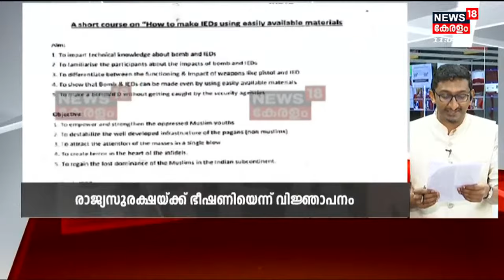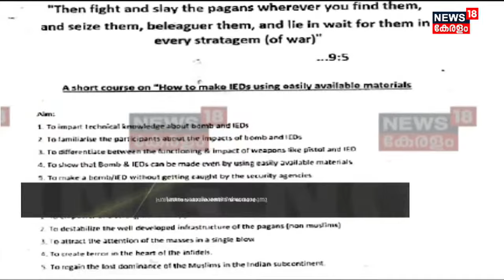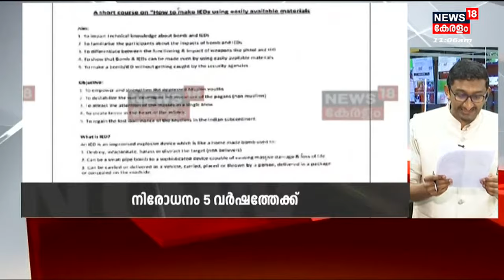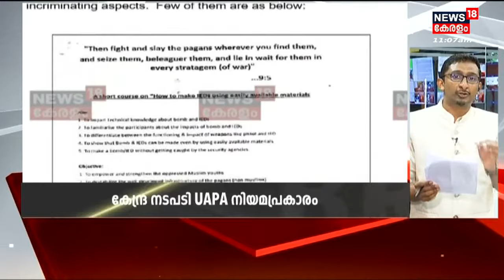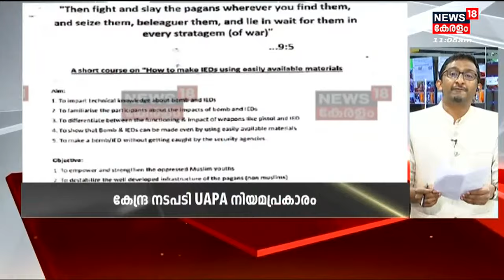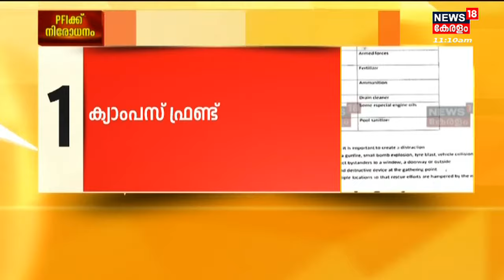PFI Ban | PFI രാജ്യസുരക്ഷയ്ക്ക് ഭീഷണിയാകും വിധം പ്രവർത്തിച്ചതായി കേന്ദ്ര സർക്കാരിന്റെ വിജ്ഞാപനം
PFI Ban : PFIക്ക് നിരോധനം. UAPA നിയമപ്രകാരം നിരോധിച്ചതായി കേന്ദ്ര ആഭ്യന്തരമന്ത്രാലയം അറിയിച്ചു. അഞ്ച് വർഷത്തേക്കാണ് നിരോധനം. സംഘടനയുടെ പ്രവർത്തനം നിയമവിരുദ്ധമെന്ന് കണ്ടെത്തലിനെ തുടർന്നാണ് നടപടിയെന്ന് കേന്ദ്ര ആഭ്യന്തര മന്ത്രാലയം വ്യക്തമാക്കി. പോപ്പുലർ ഫ്രണ്ടുമായി ബന്ധപ്പെട്ട അനുബന്ധ സംഘടനകൾക്കും നിരോധനം ബാധകമാണ്. രാജ്യസുരക്ഷ, ക്രമസമാധാനം എന്നിവ കണക്കിലെടുത്താണ് നിരോധനം.